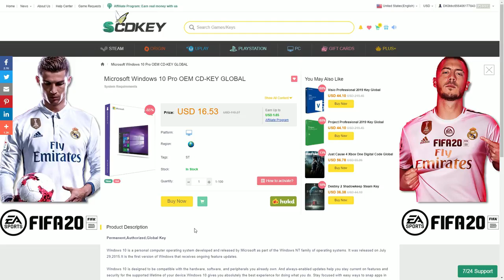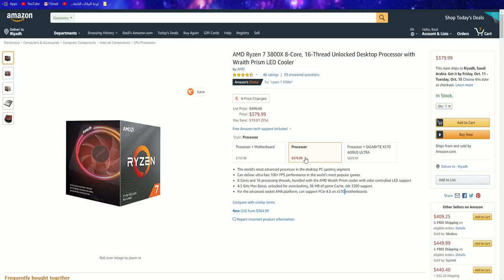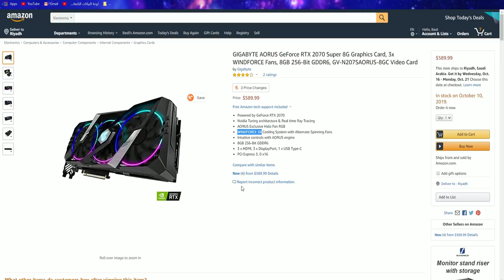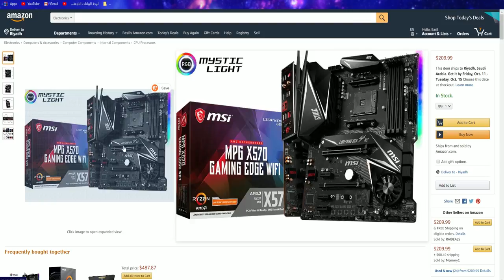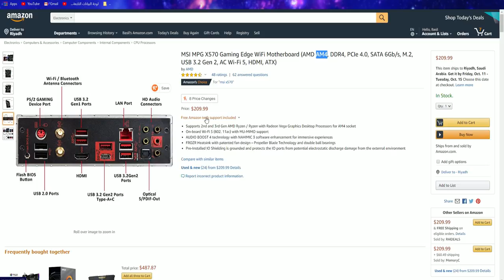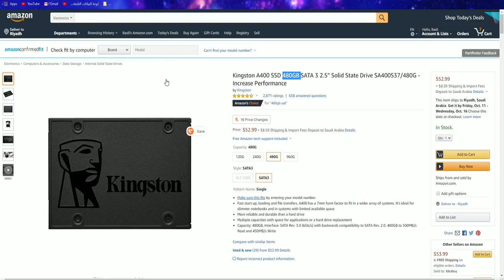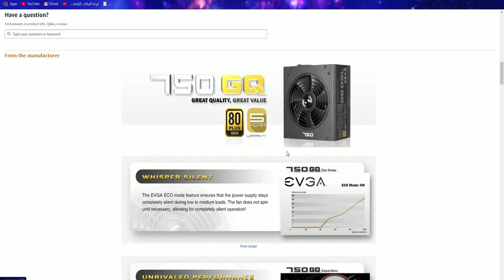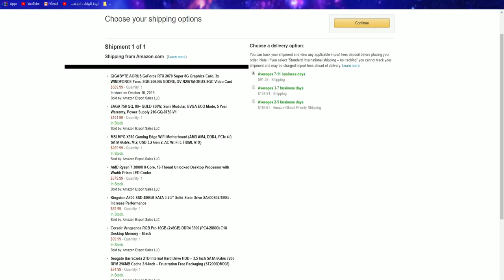ويندوز اصلي ب13.50$| تجميعة بمعالج ryzen 3800x للجلادين😎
كود الخصم S4L
موقع scdkey windows 10 pro 13.50$